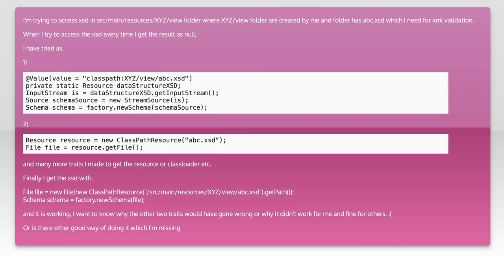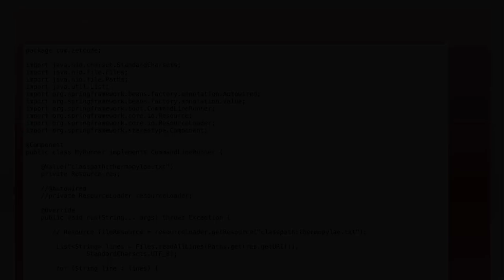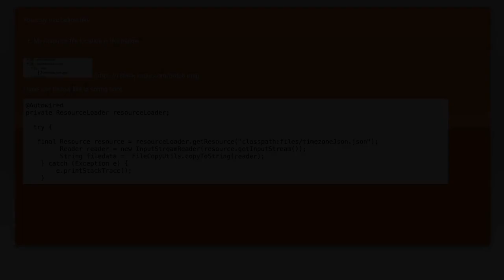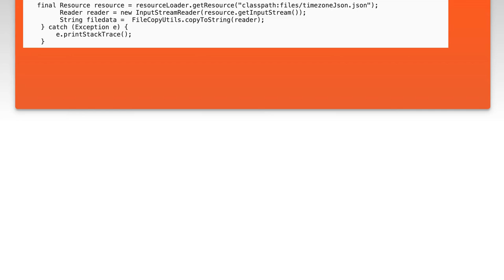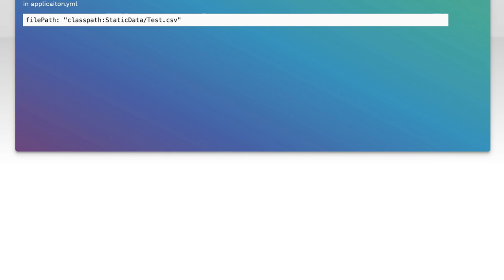How to access a resource file in src/main/resources/ folder in Spring Boot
java: How to access a resource file in src/main/resources/ folder in Spring Boot

Related to: java, spring-boot, jaxb